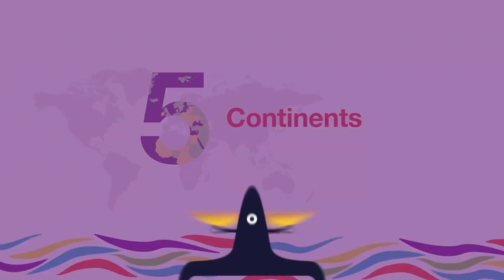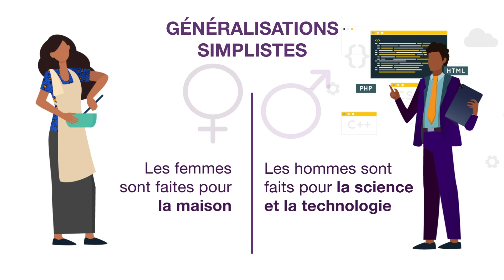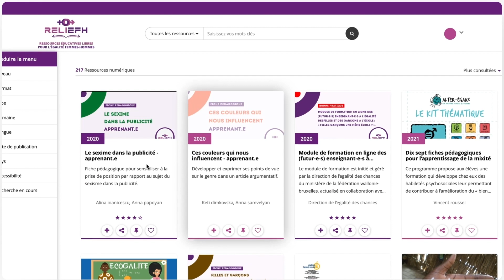Les femmes qui dérangent - Colloque - Table ronde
Table ronde « La femme qui dérange dans le monde politique, économique ou militant. Point de vue d’actrices du terrain »

avec :

Jehanne Bergé (journaliste de l’équipe des Grenades – groupe de journalistes écrivant des chroniques et réalisant des podcast féministes pour la RTBF)
Sana Afouaiz (fondatrice du mouvement Womenpreneur et cofondatrice du mouvement Womenquake)